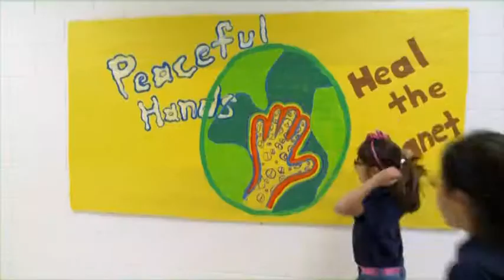SLANT Inspect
Veronica and the anti-graffiti team paint over graffiti in the neighborhood near their school and reflect on art vs. graffiti